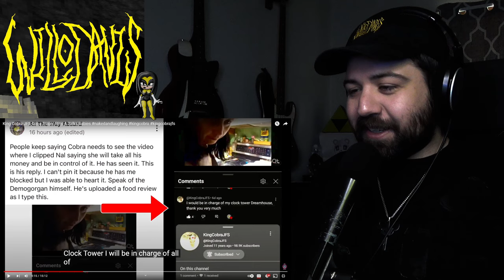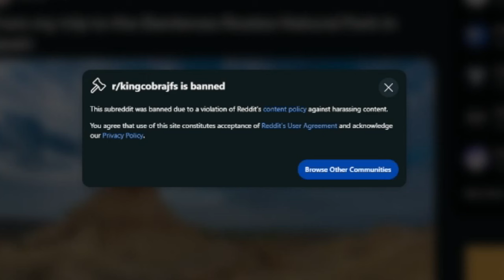Jessica says Josh got trailer, plans to take his money, tells fans to buy him car - Subreddit BANNED